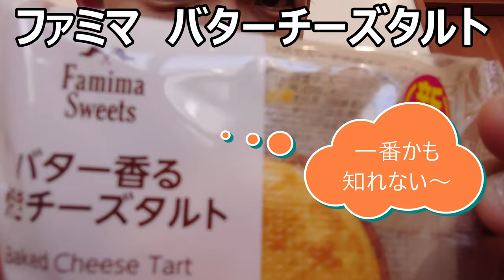ファミリーマート バター香る焼きチーズタルトが歴代ファミマタルトの中で一番かも知れない件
チーズ好きな方必見！！ファミリーマート「バター香る焼きチーズタルト」を食べてみました。バターの香りとチーズの濃厚さ、そして生地が今まで食べてきたファミマタルトの中で一番かもしれません！！